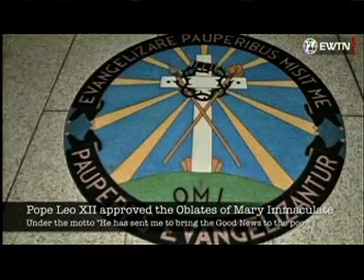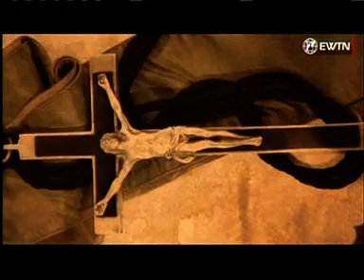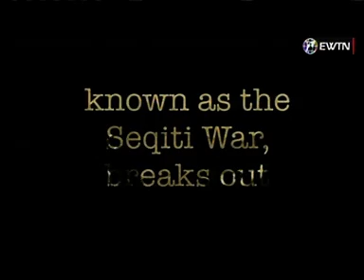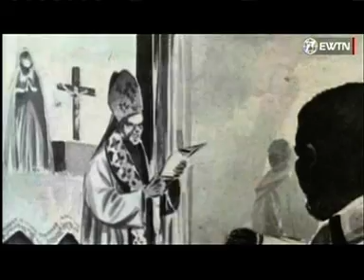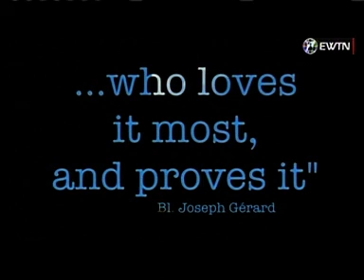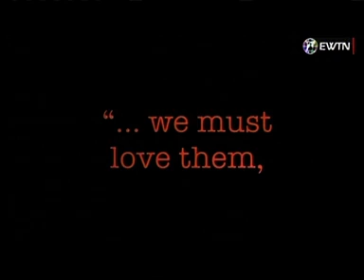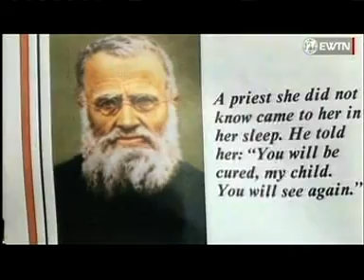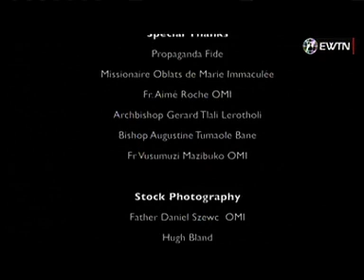Blessed Joseph Gerard: Apostle of Lesotho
Documentary on the life of Blessed Joseph Gerard of the Missionary Oblates of Mary Immaculate (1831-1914).